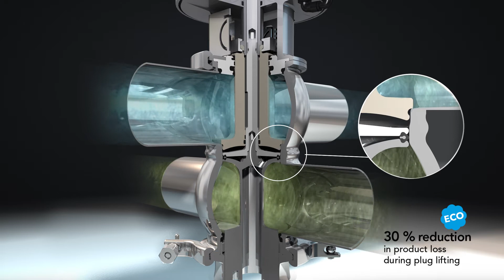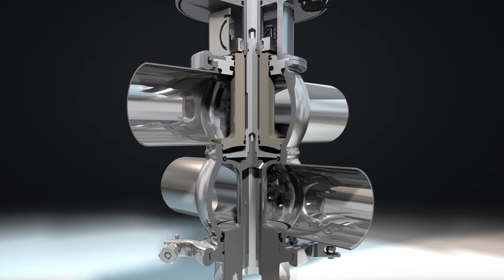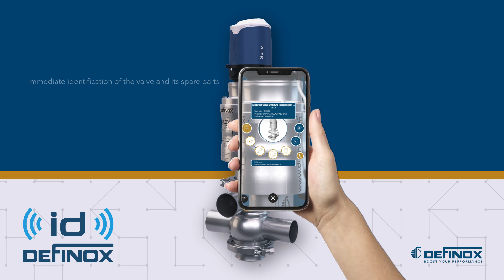How does VEOX mixproof valve with Sorio control top work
All operating phases are described in detail in this 3D animation. Opening and closing of the VEOX valve with independent double plugs, plugs lifting with the interconnection of the Sorio control top. The circulation of the flows between the upper and the lower line is visual and makes it possible to demonstrate the interest of the so-called non-mixing valve technology, which allows the crossing of two fluids of different nature without risk of mixing between the 2 lines. The range of VEOX mixproof valves integrates PFA floating seal technology as standard, allowing complete cleaning of the seal. The machining process in the mass of the wetted components with the process fluid guarantees the absence of retention zones and contributes to the flow of fluids. They guarantee excellent resistance to thermal shocks or water hammer. The Sorio control top allows precise detection of plugs movements and remote feedback. It can be supplied in digital, AS-i or IO-Link version. The remote location of the valve is possible, it also makes it possible to initiate the predictive maintenance of modern processes. Definox is a French brand, the design and manufacture of our specific valves and assemblies are carried out on the Clisson site, south of Nantes in France. Definox stainless steel process valves are intended for the food, cosmetics and pharmaceutical industries for the transfer of liquids and semi-liquids. Immediate identification of the valve and its spare parts using the augmented reality mobile application, download free from the mobile store.